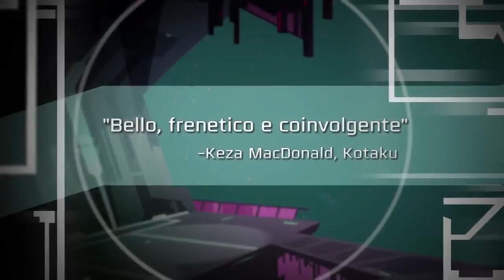Velocity 2X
Trailer di annuncio PC Xbox One